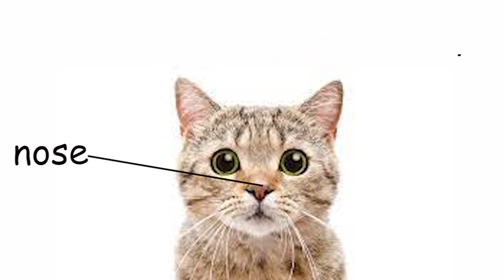Early Science - Parts of a CAT (Tame Animal)